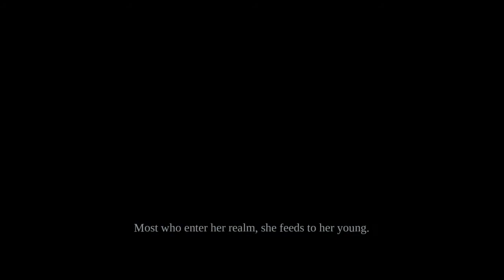Darksiders - Chapter 10 Part 6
We use Ruin to kill the previous bigass worm we had to avoid and end up at the Stygian.

Also pay Samael a visit and get a mission to get yet another heart, this time from Silitha, a nasty little insect.